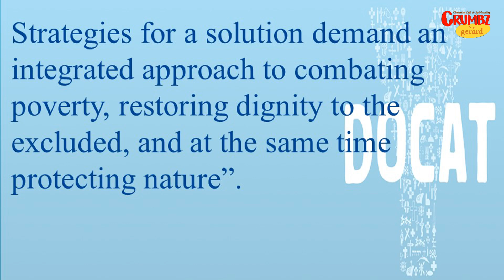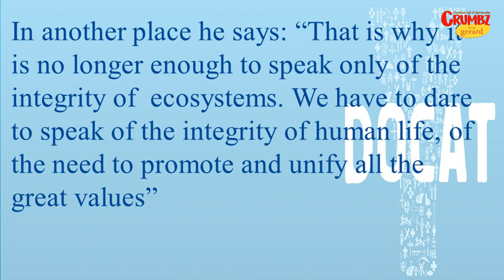What is integral ecological development? | Church Official Teaching | DoCat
Questions here are taken from the DoCat, - (Church Official Teaching);